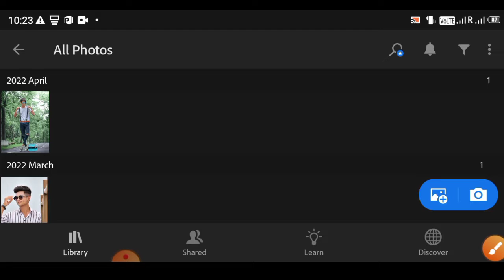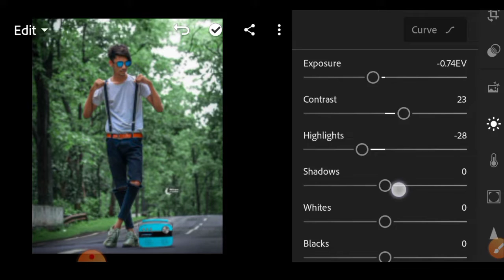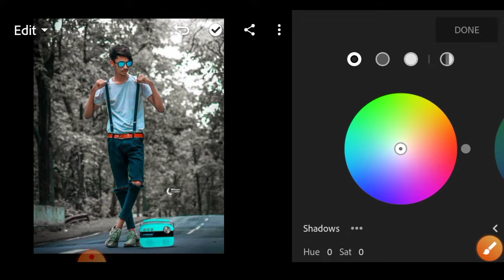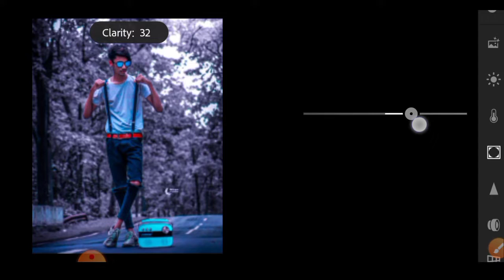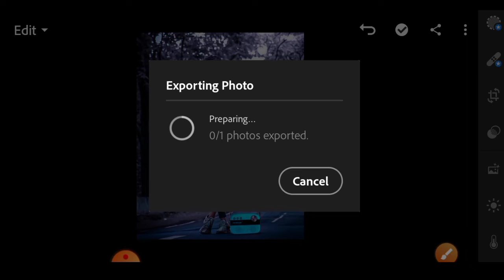Lightroom gray Mood effect photo Editing tutorial in Mobile || Lightroom background photo Editing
(2) Baground Editing

(5) lightroom photo editing tricks

(7) lr edit

(8) lightroom background editing

(9) lightroom background change

(10) how to photo edit in lightroom

        ⤵️⤵️ Photo Editing App Link ⤵️⤵️

lightroom photo editing presets dng
lightroom photo editing background change kannada
lightroom photo editing kaise kare face
lightroom photo editing kaise kare face smooth
Saleh Editing zone
photo Edit
photo
Editing